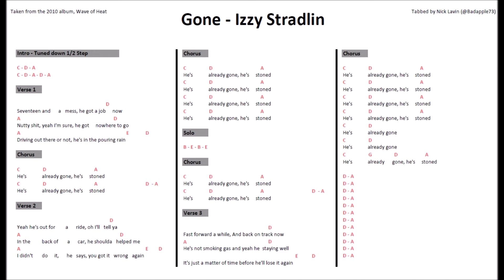Gone - Izzy Stradlin (Guitar Tab)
Taken from the 2010 album, Wave of Heat

Tabbed by Nick Lavin (@Badapple73)

Support your favorite artists and make that purchase!